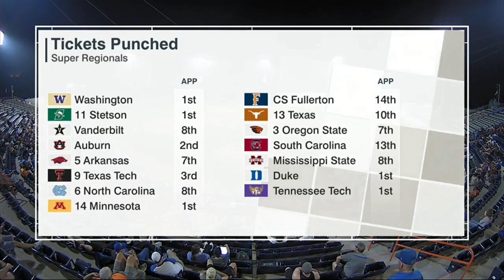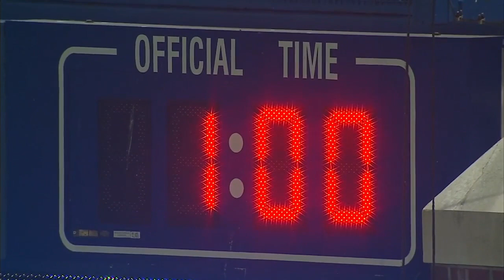NCAA Baseball Tournament Gainsville Regional Final Florida Atl vs Florida 6 4 2018